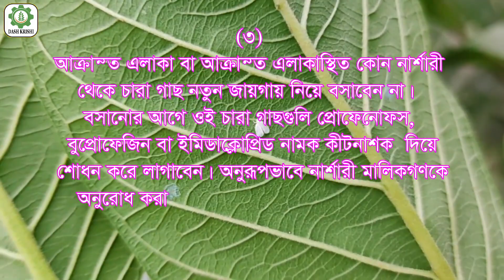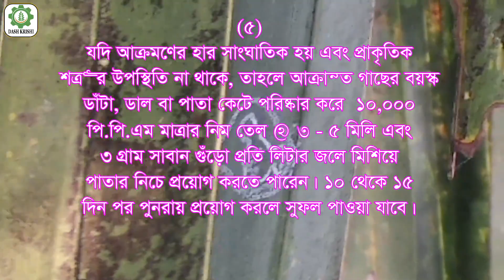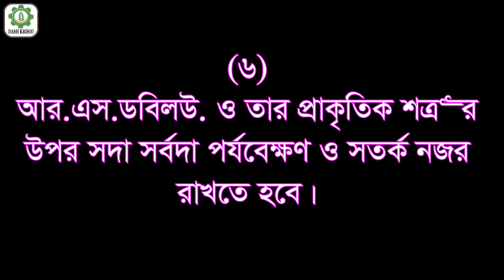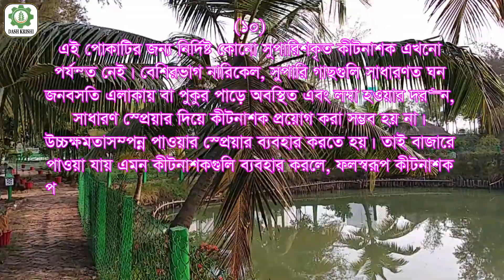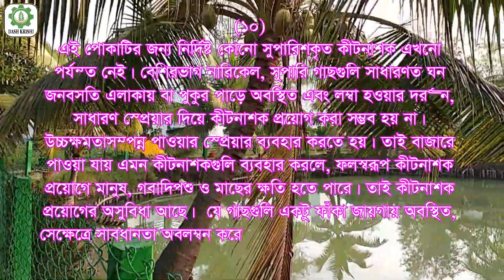Management of Rugose Spiralling Whitefly ‖ RSW ‖ কুঞ্চিত প্যাঁচানো সাদা মাছি নিয়ন্ত্রণ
Rugose Spiralling Whitefly (Aleurodicus rugioperculatus) is believed to have originated from Central America and its incidence is limited to Belize, Mexico, Guatemala and Florida in Central and North America. First seen in Tamil Nadu in August 2016 in India. It is believed to have come here from there in the form of eggs with coconut saplings and bred. It was detected in Nandkumar and Mahishadal blocks of East Midnapore district in April this year and gradually spread rapidly in the state including neighboring areas.
Moreover, researchers say there has been marked improvement in the fight against the pest in plantations that have not been sprayed with chemicals. “When they spray pesticides, it kills the Green lacewing (Chrysoperla zastrowi sillemi), Encarsia guadeloupae (Nymphal Parasitoid), Predators- Chilocorus nigrita, Coccinella transversalis, Mallada desjardinsi etc. which are the natural enemies of the whitefly.

In addition to coconut, palm, arecanut plants; betel vine, banana, papaya, guava, safeda, jamrul, kachu and a total of 35 trees of various fruits are reported to be affeceted by this pest.

Now, it is a serious pest having alarming situation. It’s a great threat to agriculture. We should all be aware of this pest with adequate knowledge.

Chapters:
00:00 Start
00:55 Introduction
01:50 Distribution
02:36 Description of Insect
03:30 Life Cycle
04:01 Favorable environment
04:23 Nature & Symptom of Damage
05:35 Management
08:14 Natural Enemies
09:25 Chemical Control
11:16 Conclusion

Video Courtesy: Google
Image Courtesy: Google

Note: This video is not a paid video. This video only provides educational knowledge to farmer friends.